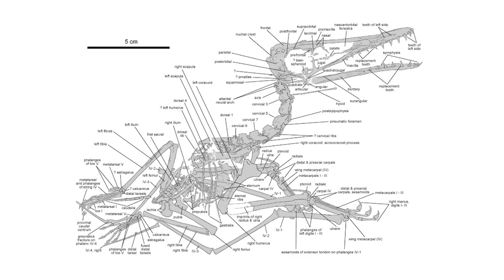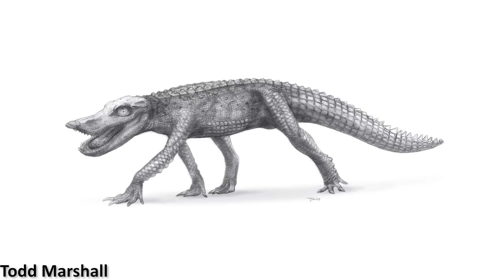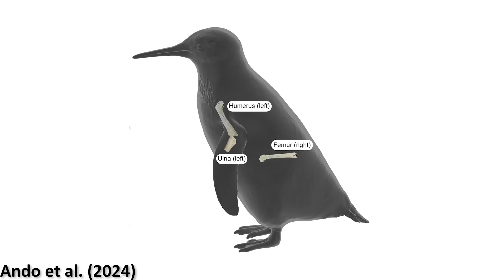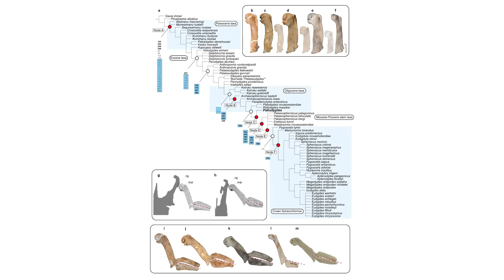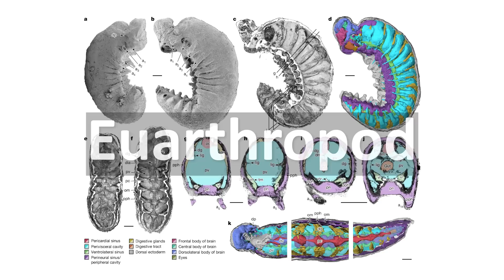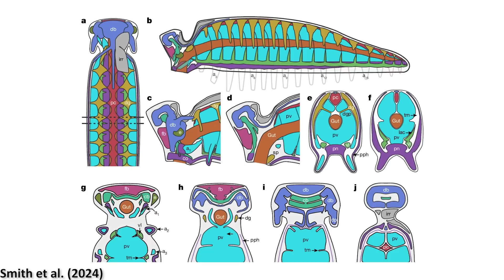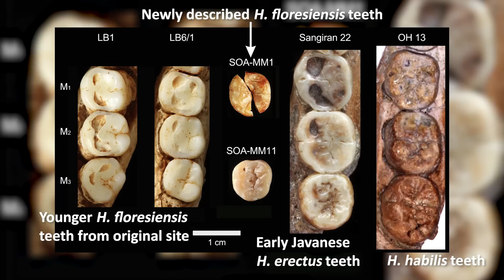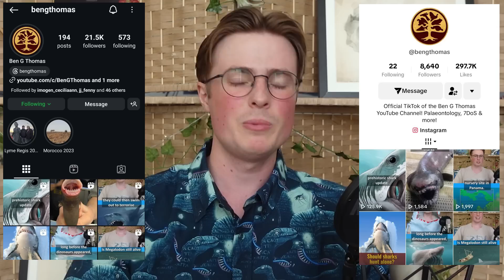New Species of Prehistoric Land Croc Had Crushing Teeth | 7 Days of Science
A new species of terrestrial croc with teeth suited for crushing prey has been discovered! Also in the news, the early evolution of Homo floresiensis has been investigated, a missing link in pterosaur evolution has been found, and much more!

0:00 - Introduction
0:25 - Big iceberg in a spin
1:34 - What happens if a warp drive collapses?
3:09 - Wildfires on the rise
4:24 - 'Missing link' in pterosaur evolution discovered
5:58 - Prehistoric terrestrial croc with crushing teeth found
7:40 - New species of tiny prehistoric penguin
8:47 - How the K-Pg extinction influenced bird genetics
9:42 - Organs preserved in a Cambrian larva
10:43 - New discoveries of the ‘Hobbit’ human Homo floresiensis
12:55 - Outro